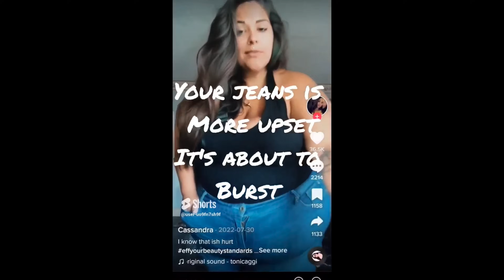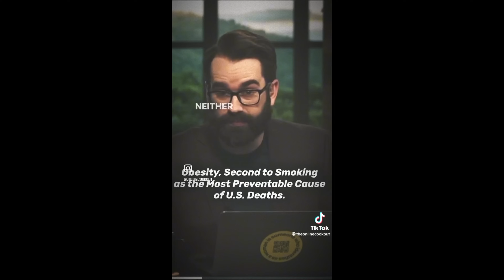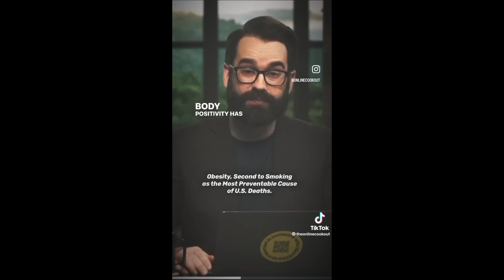The Toxic Trend Of Fat Liberation